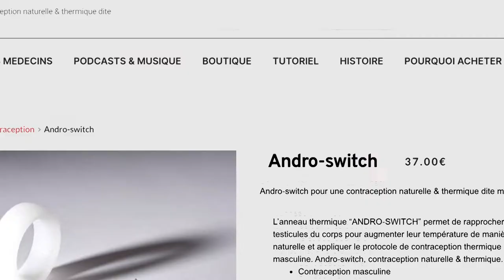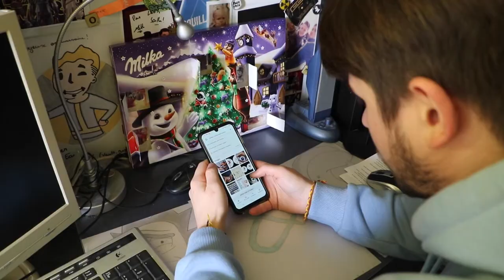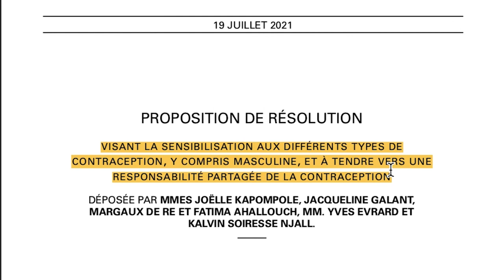La contraception masculine : un décollage qui se fait attendre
Aujourd’hui, la contraception au sein des couples hétérosexuels est majoritairement prise en charge par les femmes. Pourtant, il existe de nombreuses solutions dites masculines. La contraception masculine existe mais pourtant elle reste très peu démocratisée. Manque d’informations, perte de virilité, clichés, les raisons sont nombreuses pour comprendre leur faible utilisation. A priori tout est là pour son démarrage mais quelques doutes persistent.

Un reportage réalisé par Coline Balteau, Ghita Jazouli et Léna Gheys